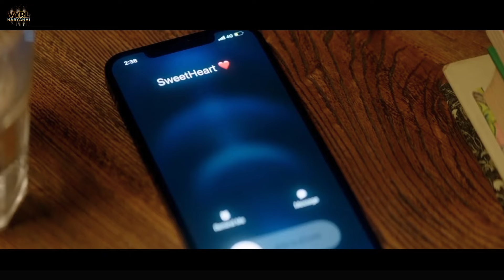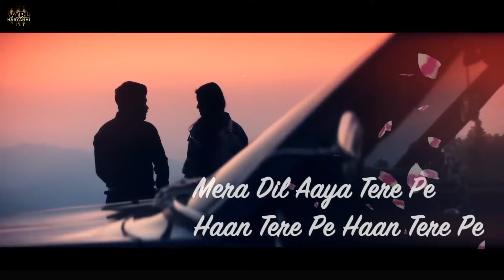Sumit Goswami - Zikr Tera (LoFi Flip) | Chetna Pande | Deepesh Goyal | New Haryanvi Song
VYRL Haryanvi presents the LoFi Flip of Sumit Goswami’s Zikr Tera. With the chill and relaxing LoFi vibe, this one will give you all feels, especially in a weather as romantic as this.

🎧 LoFi Flip by: Deepanshu Ruhela

🎧 Official Audio Credits:

🎶 Composer - Sumit Goswami
🎶 Music Arrangement – Sahil
➟ Mix & Master - Aakash Bambar & Guri (Saffron Studio)
➟ Guitar Strokes - Veer Rawat

🎬 Official Video Credits:

➟ Starring - Sumit Goswami, Chetna Pande, Aradhya Rana
➟ Director - Deepesh Goyal
➟ DOP – Mukul
➟ Asst. Directors - Ashish Khomera, Moksh Suryavanshi, Vicky, Ankan Sarwata
➟ Editor/Colorist - Deepesh Goyal
➟ Steadycam – Raja
➟ Asst. DOP – Debu
➟ VFX - @clipwizard
➟ Line Production - Deepesh Rakheja
➟ Production Asst. - Sarthak Mongia, Rammy Singh
➟ Hair & Makeup - Sanju & Prabh
➟ Styling - Label kw by Khushboo Wason
➟ Casting : Obed Afridi
➟ BTS & Still - Karan Mankoo
➟ Publicity Design - Sumit Bamal
➟ Artist Management - Gem Tunes Entertainment
Lyrics:

Meri ringtone me zikr tera..
Haye dil mere me fikr tera..
Meri ankhyan ka tu taara s..
Mai kar na paaun shukar tera..
Mera dil , aaya tere pe...
Haan , tere pe
Haan , tere pe
Shuru meri tere pe zindagi, Meri zindagi hai tere te

~ MUSIC ~

Mere dil me vasda naam tera..
Tu hi allah tu hi ram mera..
Tere gail hi jind bitaani hai..
Mai naam ratun subah-shaam tera..
Noor hai tere chehre pe ...
Haan chehre pe
Haan chehre pe

~ MUSIC ~

Ankhyan me tera chehra hai ..
Mere dil ke andar tu ..
Ye ishq bada hi gehra..
Mai dariya samandar tu..
Ishq ka rang sunehra hai...
Sunehra hai
Sunehra hai

~ MUSIC ~

Mera dil aaye tere p
Haan tere p
Haan tere p.